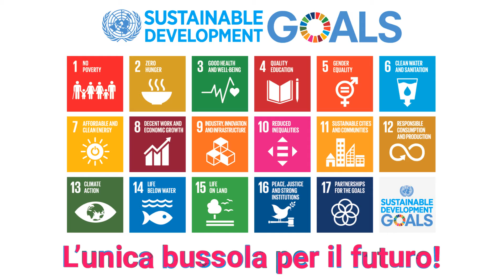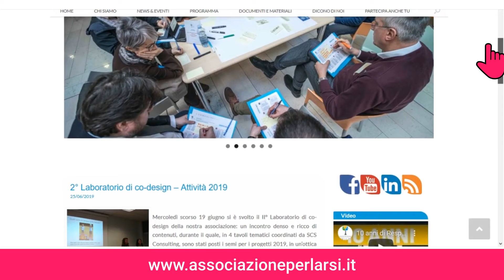AD Maiora: le imprese sostenibili sono a prova di futuro - 5^ puntata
La 5^ puntata di ADMaiora pillolediresilienza è dedicata alla sostenibilità. Pubbliche amministrazioni, imprese e cittadini, tutti siamo chiamati a seguire e ad applicare i principi di Agenda2030. l'unica bussola che abbiamo per un futuro più equo, sostenibile e solidale.

Assieme alla giornalista Deborah Annolino, Claudio Testi Presidente dell'Associazione modenese per la RSI ci offre la propria ricetta di sostenibilità e responsabilità sociale.